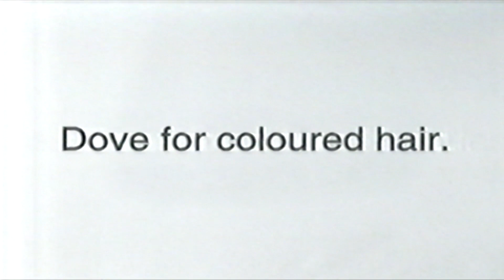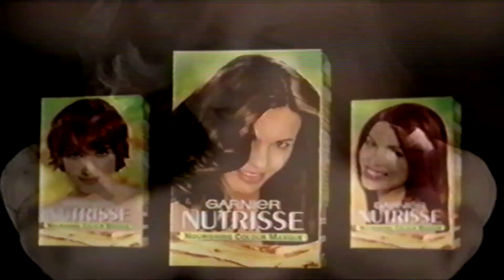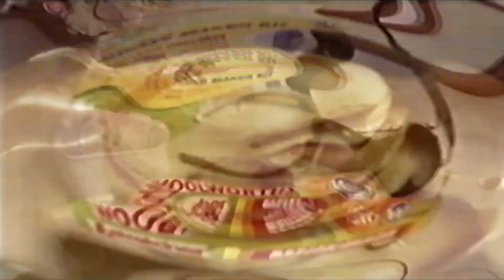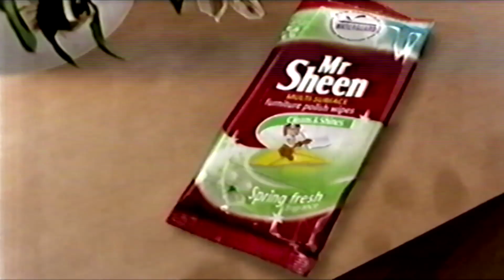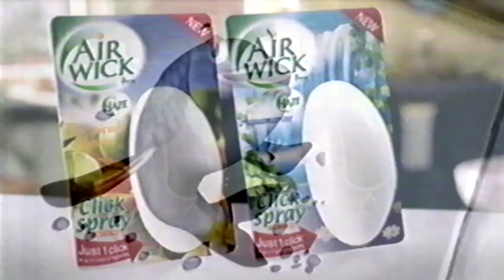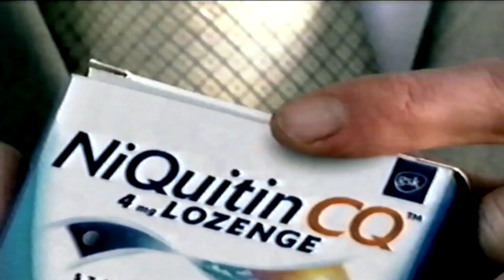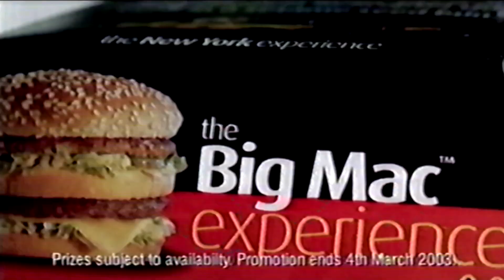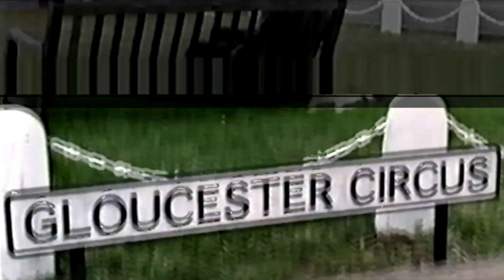itv adverts con 16th February 2003 vhs lp